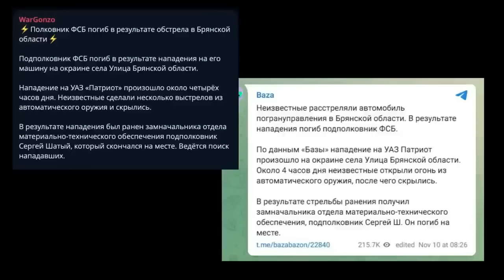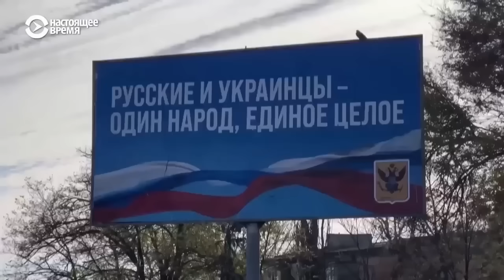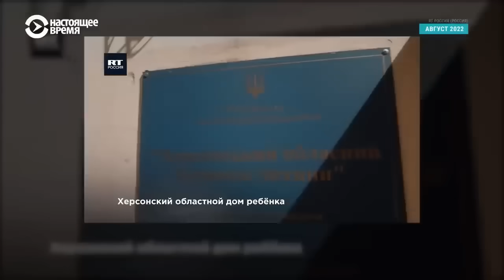ДО КОБЗОНА БЕЗ ЧЕРГИ!